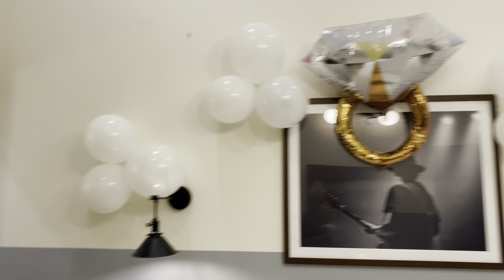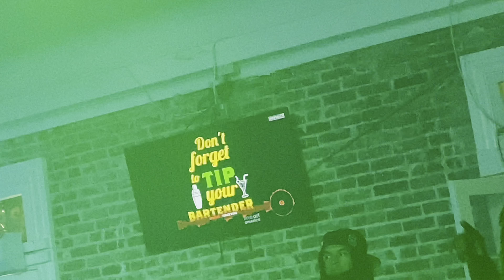New Orleans Bachelorette Party~Bourbon Street Chronicles~ Wedding Day Vlog